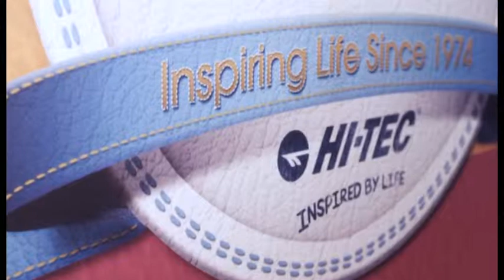Hi-Tec 40th Anniversary Gala Film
- Hi-Tec have been inspiring life since 1974.

To celebrate 40 years of success in the footwear industry, company partners and staff from across the world joined Founder and Chairman, Frank van Wezel, for a celebration evening in Amsterdam.

Here's some of the highlights of this amazing event. On behalf of everyone at Hi-Tec, we'd like to thank all our customers and long time fans - we couldn't have done it without you!